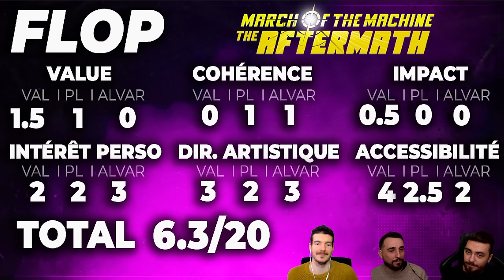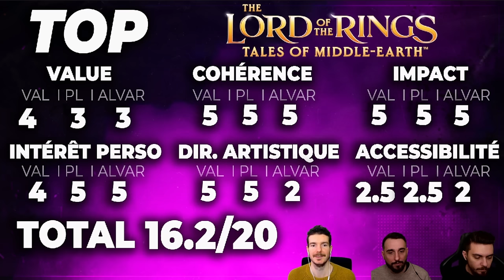LES MEILLEURS ET LES PIRES PRODUITS MAGIC DE 2023 Feat @MagicCestChic !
Lundi : Val&PL à partir de 19h ( Qui fait Kiffer ? )
Lundi : PL à partir de 10h
Jeudi : Val à partir de 10h
Vendredi : Val à partir de 10h

Intro 00:00
Flop 06:16
Top 30:35